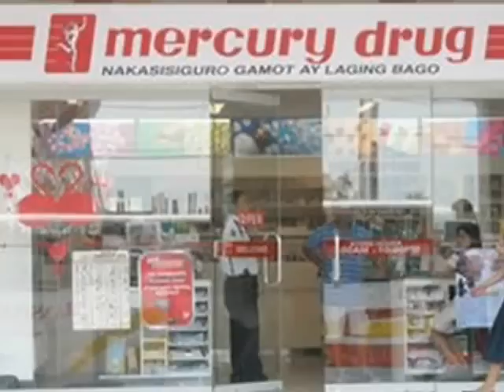FLIPTOP SA PUERTO C.D.O LOWEEDSKY V.S FLIP MASKARA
FLIPTOP SA PUERTO is a Rap Battle in Cagayan de Oro City, INSPIRED from Fliptop (First Filipino Rap Battle League) since 2010. Those who battle here are called BATTLE EMCEES and NOT "FLIPTOPPERS." :)

| at McArthur Park, Cagayan de Oro